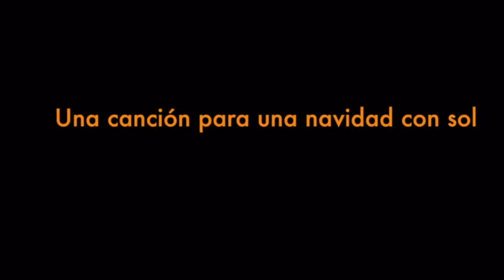Making of "Fuerteventura, La Rosa de los Vientos"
“Fuerteventura, Rosa de los Vientos”  -  Making of del video que el grupo Mestisay rodó hace unos días en la isla.